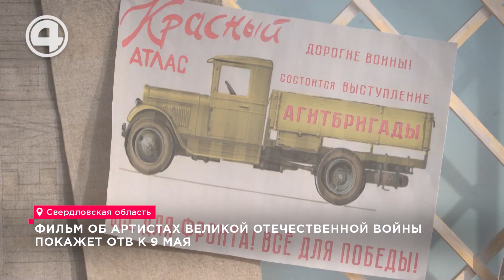Эксклюзивное расследование: Как артисты-фронтовики меняли ход войны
Телеканал ОТВ представит зрителям фильм о фронтовых бригадах Великой Отечественной войны. Съёмки короткометражки проходили в самых живописных локациях Свердловской области. «Агитбригада» - так называется картина – погрузит зрителя в атмосферу военных лет, расскажет, как артисты-фронтовики, рискуя жизнью, поднимали боевой дух советских солдат и с песнями шли к Победе. Для Надежды Крюковой главная роль в фильме – дебют. Позади непрерывные съёмки по 12 часов в день. Её героиня – артистка, которая отправляется на фронт, чтобы выступить перед советскими солдатами. «Вот у тебя есть любимый человек? Вот для него и пой. Его себе представляй!» Фильм рассказывает о работе фронтовых бригад во время Великой Отечественной войны. С концертами и спектаклями уральские артисты выезжали поддерживать боевой дух Советской армии. Нашлось место и любовной истории. Надежда Крюкова: «Я никогда не участвовала в таких масштабных съёмках. Конечно, первое впечатление, когда меня одели в прекрасное платье, очень лёгкое, и оно было очень тоненьким, я кружилась на холоде». Вот на таких машинах, которые тогда называли «полуторка», артисты в годы войны выезжали на передовую. В съёмках задействованы реальные артефакты того времени. С помощью этого грузовика ЗИС-5 вывозили людей из блокадного Ленинграда по льду Ладожского озера. Вот и в этот раз с помощью легендарной машины удалось вытащить из сугроба застрявший внедорожник. Живописные места региона стали самой масштабной площадкой для съёмочного процесса. В лесах и полях села Никольского сняли сразу несколько эпизодов. Много моментов происходит и в другой локации – историческом особняке 19 века. Евгений Гапонов: «От этих людей очень много зависело – поднятие боевого духа или в принципе глоток чего-то родного, свежего, забытого, домашнего на передовой. Как этим людям было страшно, как им было трудно делать свои выступления». Сценарий фильма «Агитбригада» основан на реальных событиях. В его основу легли истории уральских артистов драмы и комедии, которые выступали на передовой. Не обошлось в фильме и без художественного вымысла. Александр Борисов: «История интересна не темой, история интересна не историческим контекстом, история интересна не соответствием тому или иному времени. История интересна, прежде всего, за счёт динамики сюжета, развития событий и нашему подключению к этому герою. А оно случается тогда, когда на площадке замечательные артисты, которые могут заразить своими эмоциями зрителей даже через экран». «Агитбригада» стала совместным проектом частного универсального театра, екатеринбургской компании ВИ-ЭНД-ТИ ЭДЖЕНСИ и музейного комплекса. В работе участвовали педагоги и студенты Екатеринбургского театрального института. Для последних – это не только возможность сняться в игровом кино, но и наглядно рассказать зрителям об истории агитбригад. Константин Доминский: «Команда работает интересная, неравнодушная. Для меня это вообще самое важное – люди, с которыми мы что-то создаём, они неравнодушны к тому, что они делают, когда не с первого дубля, а делаем столько, сколь нужно. И вот это я увидел в этом проекте». Позади большая работа по монтажу картины. Премьера короткометражного фильма «Агитбригада» пройдёт в День Победы, на телеканале ОТВ.